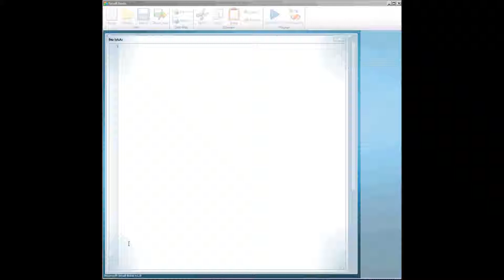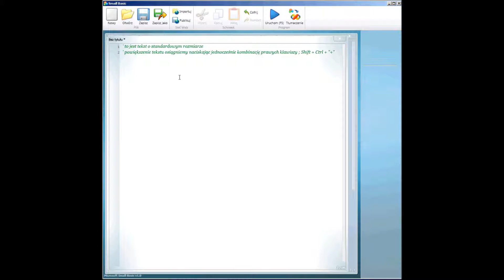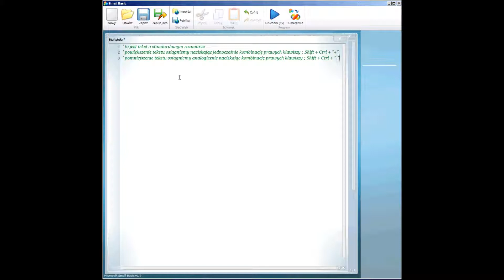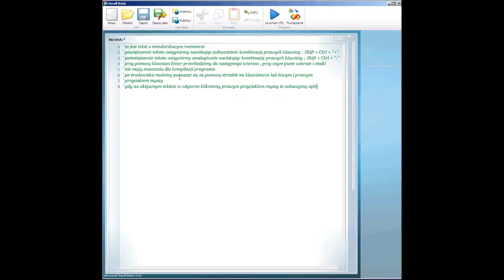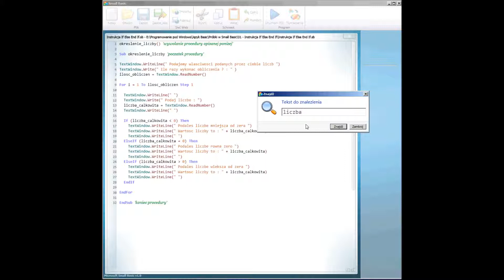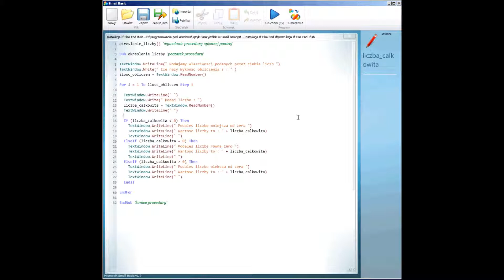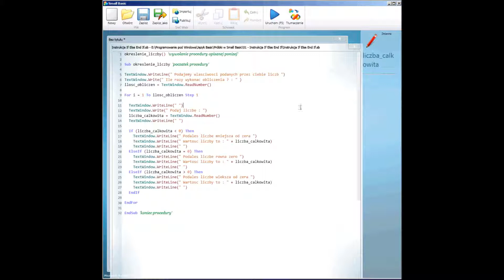CD_34 - Kilka przydatnych uwag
Powiększanie i pomniejszanie tekstu , funkcja Znajdź i Formatuj kod źródłowy w SmallBasic .